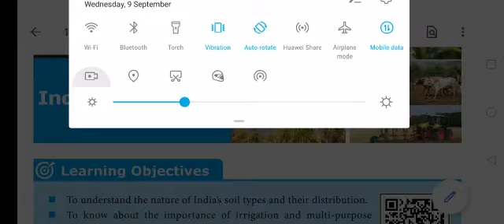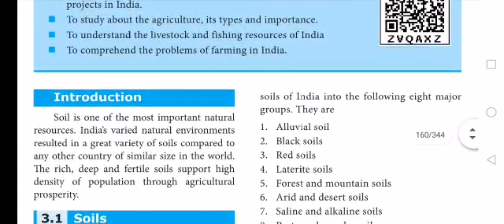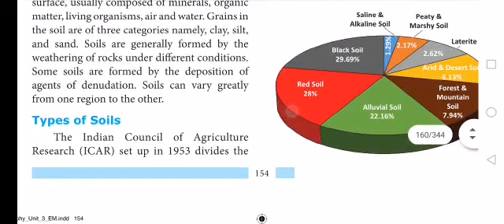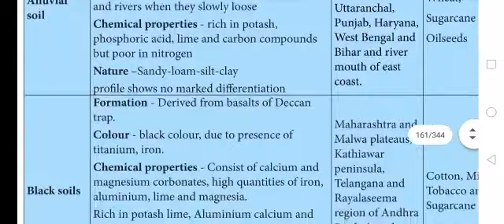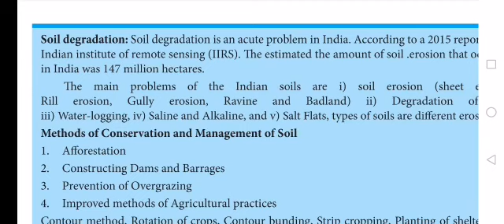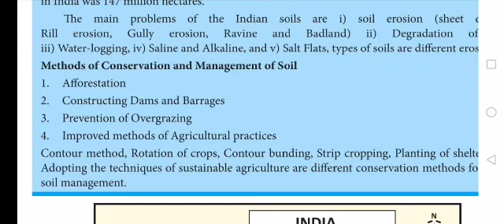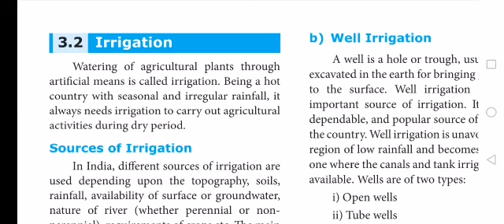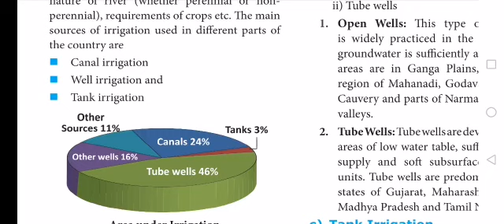10th Social Science Geography 3 Part1- India Agriculture